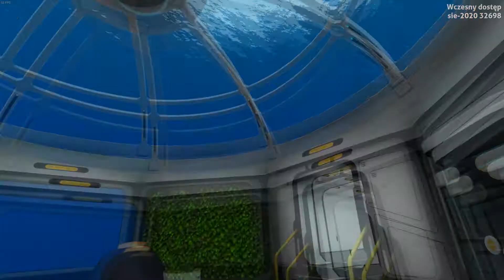Subnautica vs Subnautica: Below Zero | FX 6100 3.3 Ghz, Nvidia Gtx 1050 TI MSI, 16 GB RAM